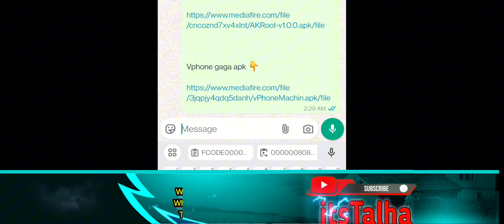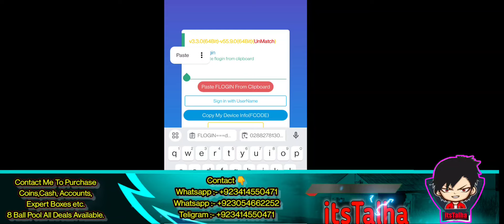AimKing Complete Setup || 8 Ball Pool New Cheeto Auto Play Tool Setup by itsTalha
Dear Miniclip 8 Ball Pool, if You Want Me To Remove Video Then Mail Me On- I Will Remove it But Please Don't Give Strike To Creators Because We All Work Very Hard To Make Content. Thank You

8ballpoolcheto videos